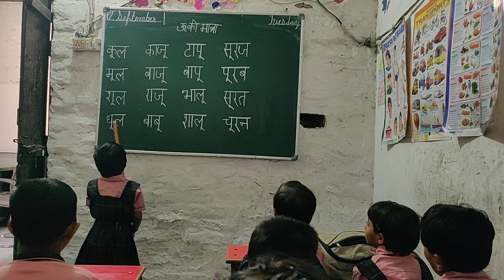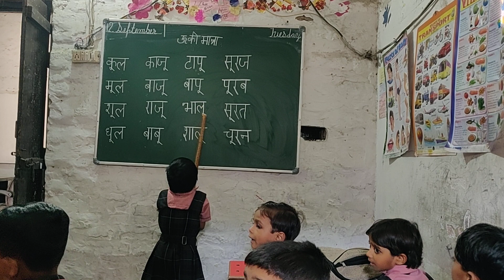😁🤩ukg class बड़े ऊ की मात्रा